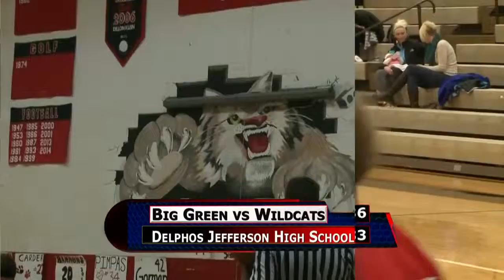Ottoville vs Delphos Jefferswon Girls Basketball